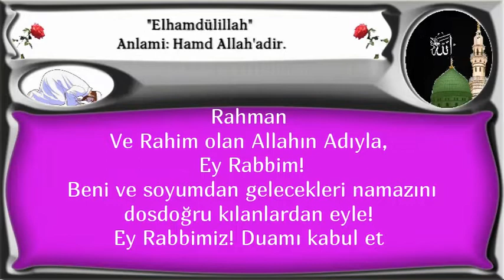Ey Rabbim! Beni ve soyumdan gelecekleri